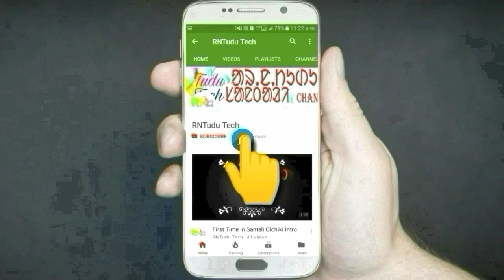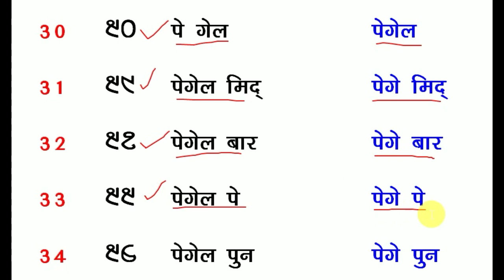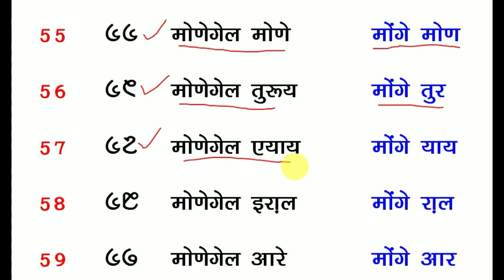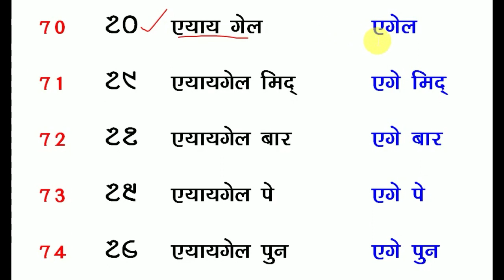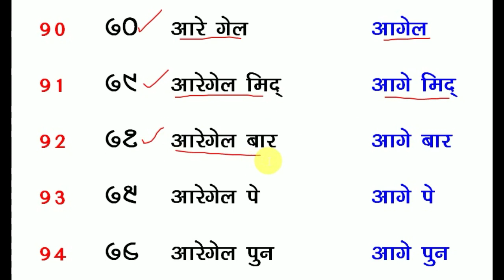Santali Lekha in Hindi Santhali संताली लेखा हिन्दी संथाली ते